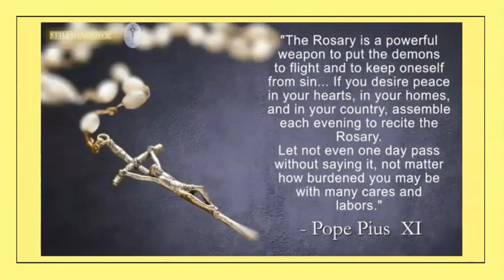Archbishop Carlo Maria Vigano / They Want To Cancel Our Faith In Jesus Christ.